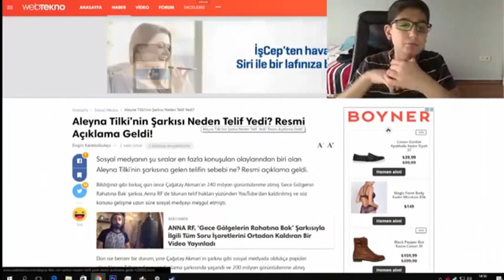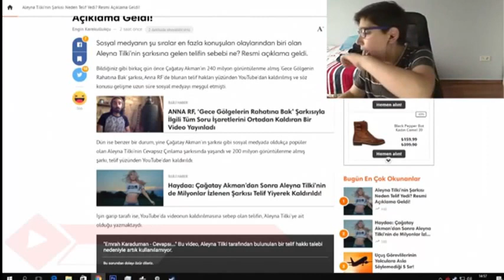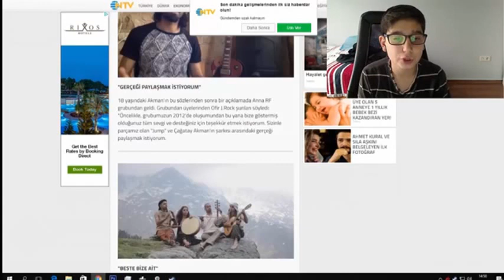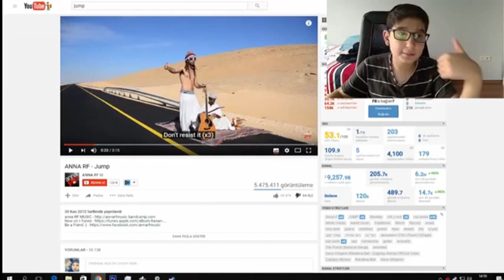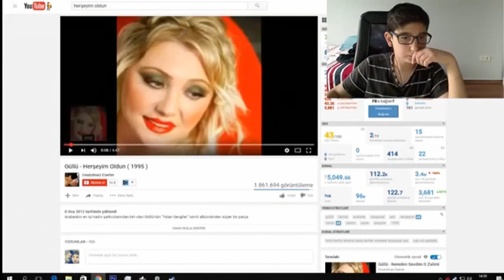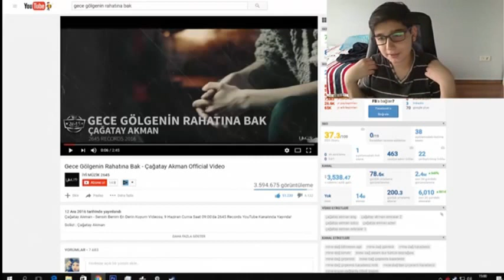CAGTAY AKMAN VE ALAYNA TILKIYI ELESTIREN VELET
ALEYNA TILKI VE CAGTAY AKMANI ELEŞTİRİYOR :D VELETLER LÜTFEN DURUN BEYNIMI SIKTINIZ :d

ETİKET
a çağatay akman,
cagatay akman aciklama,
cagatay akman aciklamasi,
cagatay akman bak buda benim,
cagatay akman bak buda benim huyum,
cagatay akman caldigi sarki,
cagatay akman cek kafalari,
cagatay akman dinle,
cagatay akman gunah benim,
cagatay akman kokusmus,
cagatay akman rahatina bak,
cagatay akman sarkilari,
cagatay akman sarkisi tersten,
cagatay akman sensin,
cagatay akman sensin benim en derim kuyum,
cagatay akman sensin benim en derin kuyum sozleri,
cagatay akman yuzuk,
cagatay akmanin sarkilari,
i çağatay akman,
r çağatay akman,
reynmen çağatay akman,
çağatay akman,
çağatay akman 0 almış dersinden,
çağatay akman 017,
çağatay akman 1,
çağatay akman 1 saat,
çağatay akman 1 saat sensin benim en derin kuyum,
2 adam aleyna tilki,
3 adam aleyna tilki 9 kasım,
3 adam aleyna tilki c,
3 adam aleyna tilki cevapsız,
3 adam aleyna tilki full izle,
3 adam aleyna tilki şebnem ferah,
3 adam kerimcan aleyna tilki,
3 direkşın aleyna tilki,
60 saniyede aleyna tilki,
8 kafadar aleyna tilki,
aleyna tilki 1. sınıf,
aleyna tilki 1. sınıftan beri fanlarım var,
aleyna tilki 2. klip,
aleyna tilki 2. şarkısı,